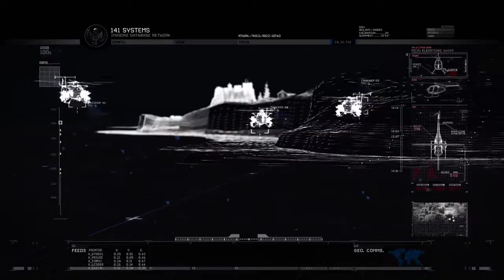Call of Duty: Modern Warfare 2 pt. 10 (No Commentary) "The Gulag" - ACT 2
Russia:
With the sam sites disabled, Task Force 141 assaults the gulag to find prisoner #627 before Makarov.